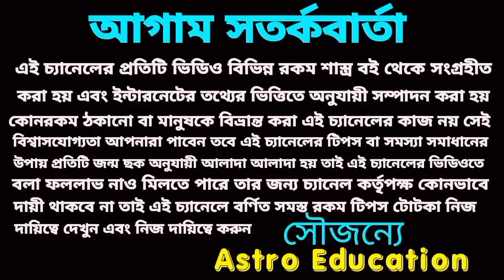মহা শিবরাত্রিতে এই ছয়টি রাশি কোটিপতি!